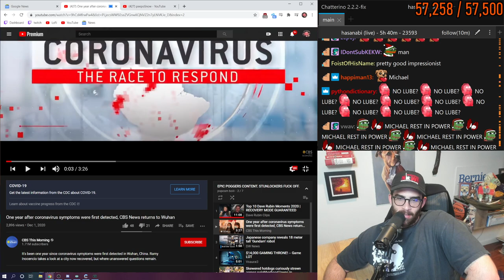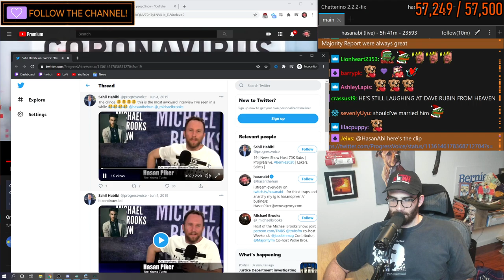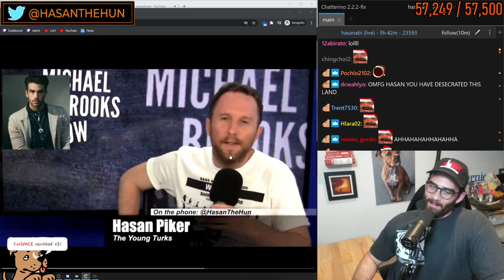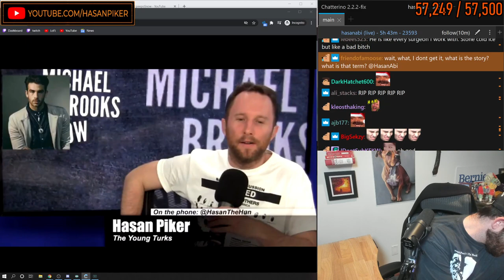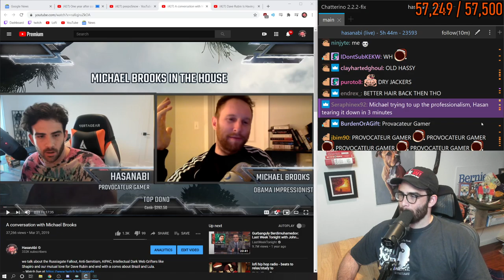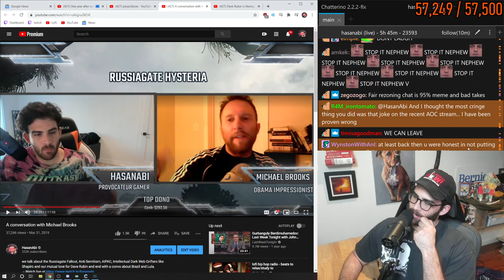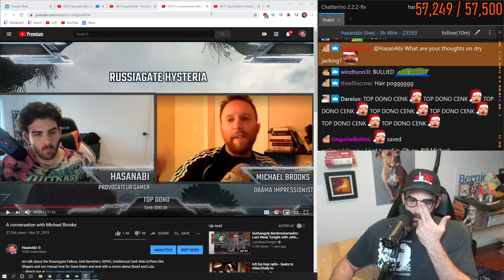HasanAbi's QUESTIONABLE QUESTION on Michael Brooks' Show from Back in the Day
Rest in Power PepeHands

Chapters:
0:00 Hi :)
1:17 React Starts
4:20 Timestamps not working